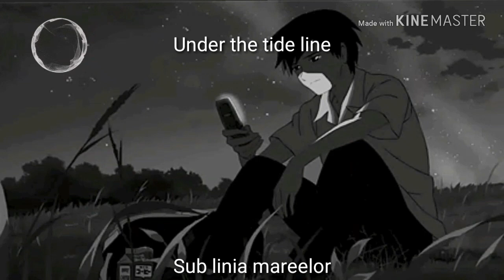Fytch - Saltwater tradus în română